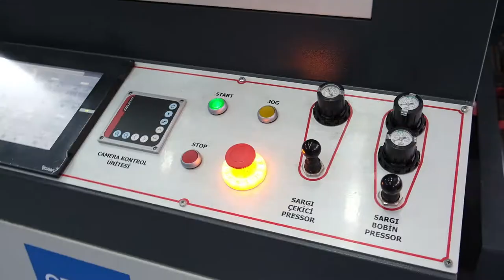Birlik Flexi Makina Tanitimi